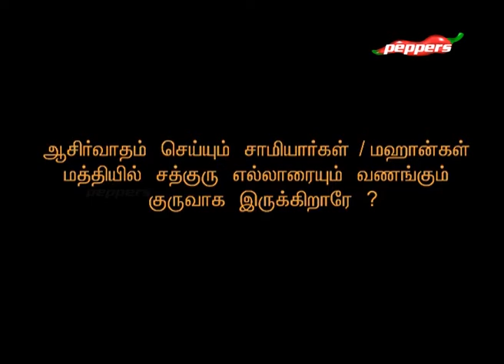Sadhguru - Jaggi Vasudev | 10 August 2019